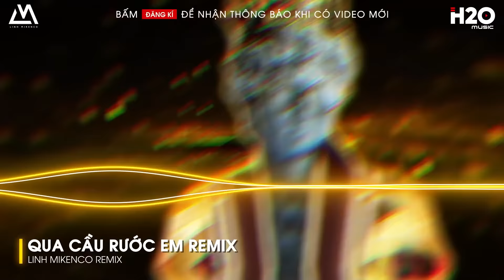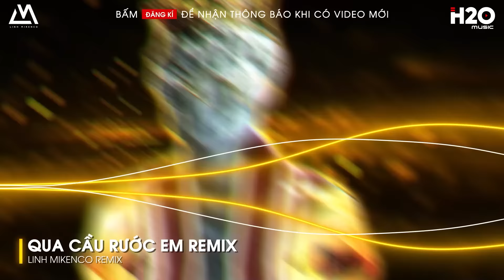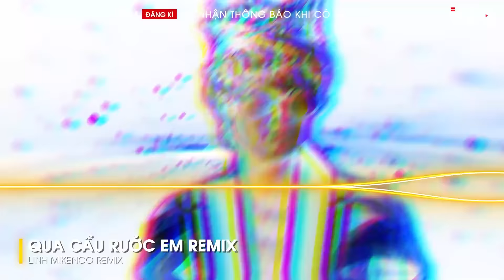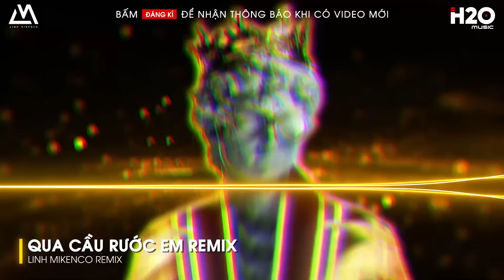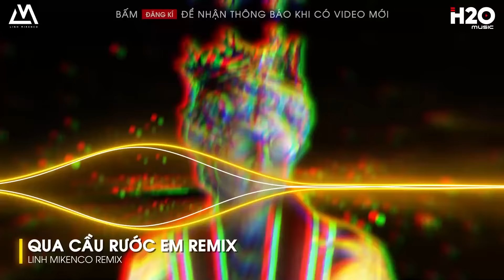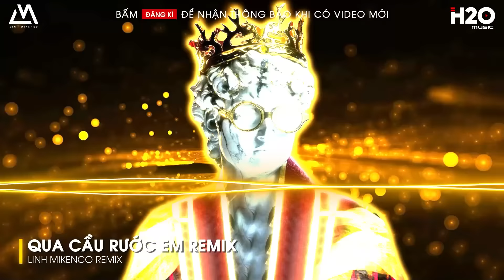ANH BẮC CÁI GHẾ ĐỂ NGÓNG TRÔNG EM VỀ REMIX - QUA CẦU RƯỚC EM REMIX HOT TIKTOK - NONSTOP REMIX 2024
🎼NHẠC TRẺ REMIX 2024 HAY NHẤT HIỆN NAY - NONSTOP 2024 VINAHOUSE BASS CỰC MẠNH

LINH MIKENCO là kênh chọn lọc những ca khúc nhạc trẻ mới hay nhất và được yêu thích hiện tại.

© Bản quyền video thuộc về LINH MIKENCO.
© Copyright by LINH MIKENCO /H2O Music ☞ Do not Reup.